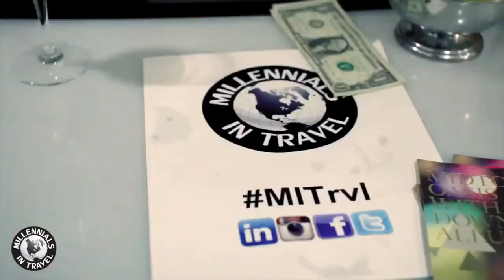Millennials in Travel - Join Us! (2014)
Millennials in Travel is a career development and networking organization for young professionals in the travel industry.